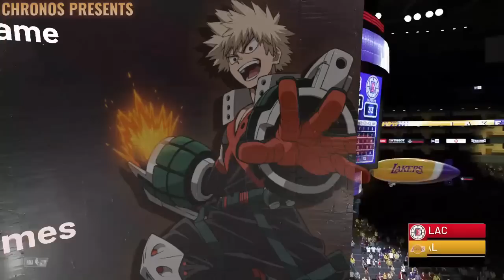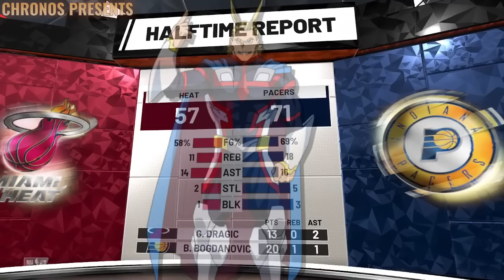Limit Break! | What If Deku Became Saitama | Part 1 | MHA FANFICTION